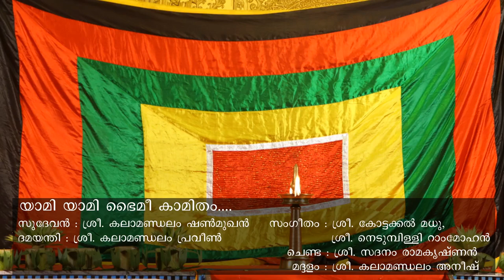Yami Yami Bhaimi Kamitham..(Nalacharitham 3am Divasam)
Performed on 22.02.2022 at Sree Vadakkumnathan Temple in connection with Maha Sivarathri celebrations.
Sudevan : Sri. Kalamandalam Shanmughan
Damayanthi : Sri. Kalamandalam Praveen
Vocals :  Sri. Kottakkal Madhu & Sri Nembilly Ram Mohan
Chenda : Sri. Sadanam Ramakrishnan
Maddalam : Sri. Kalamandalam Aneesh